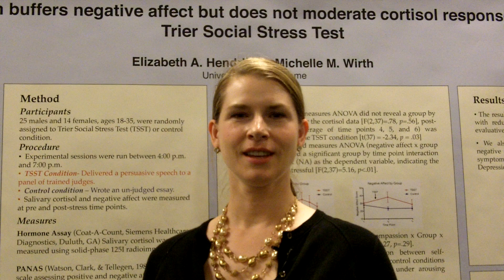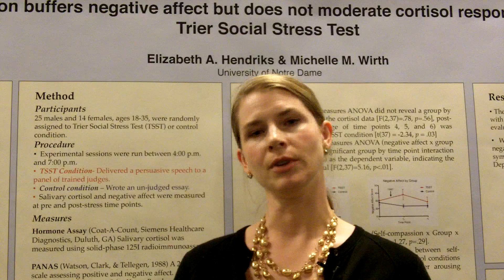APS Convention Video Blog: Self-Compassion Buffers Negative Affect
I'm Elizabeth Hendriks from the University of Notre Dame, and I presented my research at the APS 23rd Annual Convention in Washington, DC.